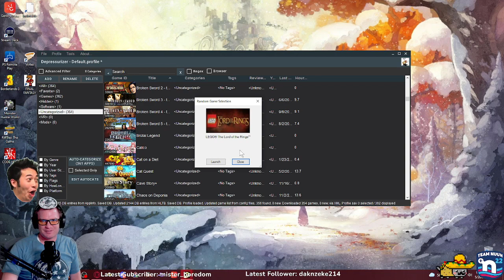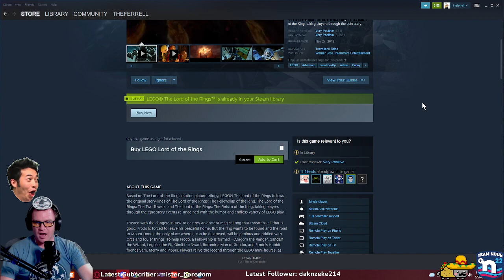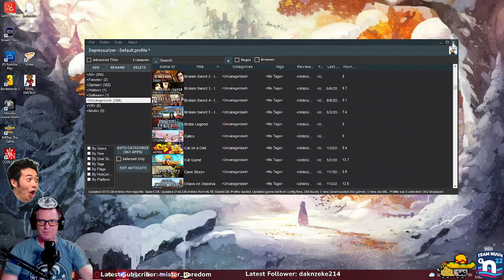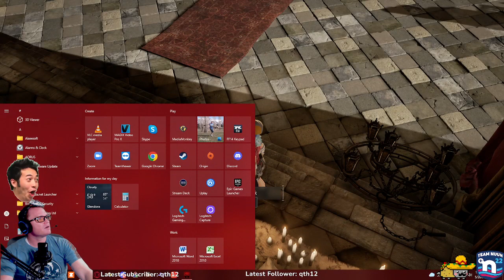(M) Code Vein Shenanigans 5-20